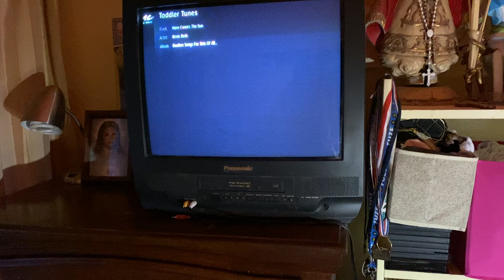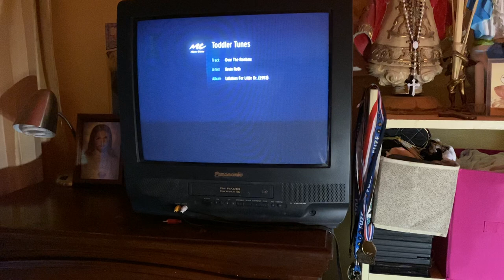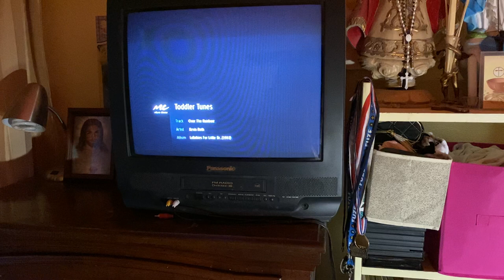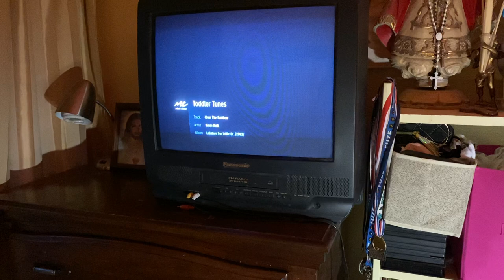Kevin Roth - Over The Rainbow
There's a land I've heard of once in a lullaby.
And the dreams you dare to dream really do come true.

One day I'll wish upon a star
I'll wake up where the clouds are far beyond me.
Where troubles melt like lemon drops, way above the chimney tops

Birds fly over the rainbow, why then, oh why can't I?

Where troubles melt like lemon drops, far above the chimney tops
You know, that's where you'll find me.

If happy little bluebirds fly, beyond the rainbow

Track:     Over The Rainbow
Artist:     Kevin Roth
Album:   Lullabies For Little Dreamers (1992)
Taken from: Music Choice Toddler Tunes Channel 869 (MCTT) (DirecTV)